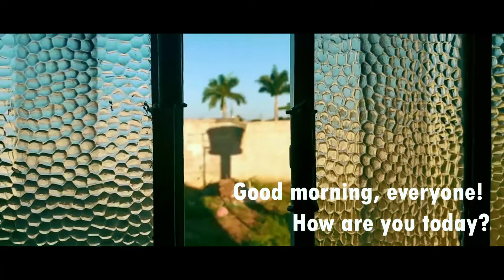HOW TO MAKE A HEALTHY BREAKFAST | ENJOY THE PROCESS - ASMR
How to make a simple, healthy and tasty breakfast.
Staying home = eat more, so, let's make a change!